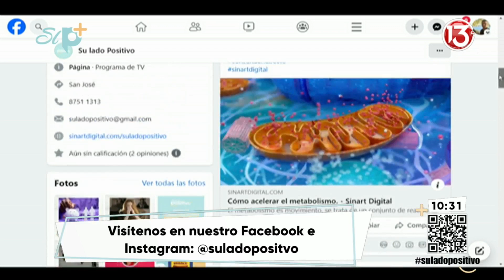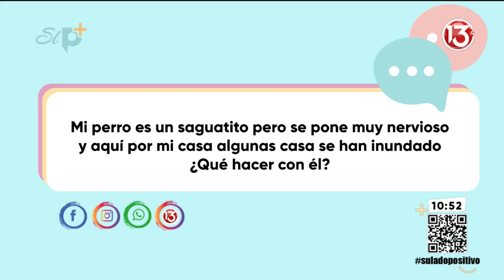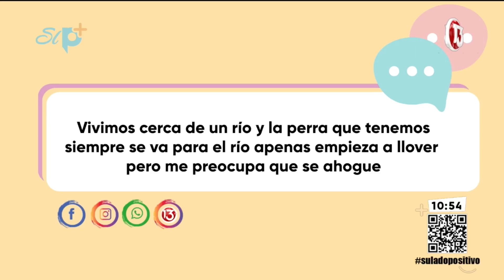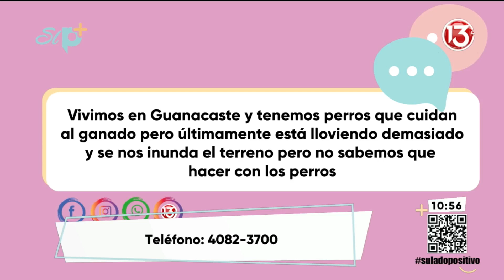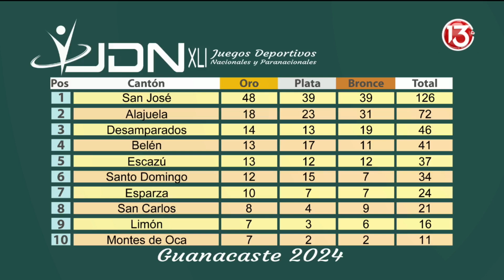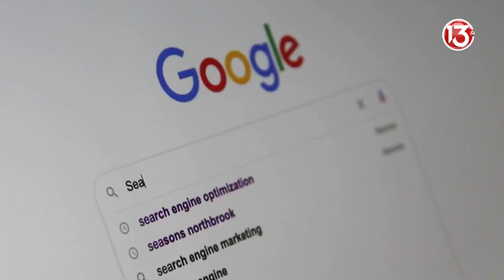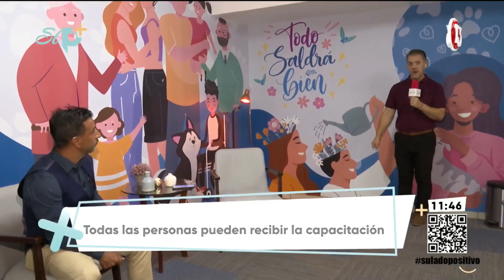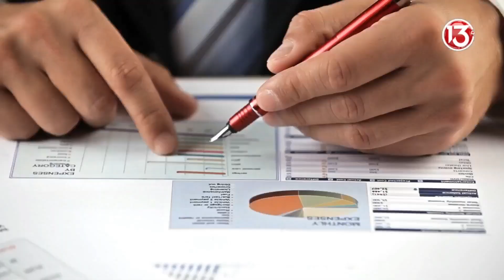Programa completo Su Lado Positivo Miércoles 3 de julio 2024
Su lado positivo, se transmite de lunes a viernes a las 10:30 am por Canal Trece de Costa Rica. Puede observarlo también en línea a través de: sinartdigital.com